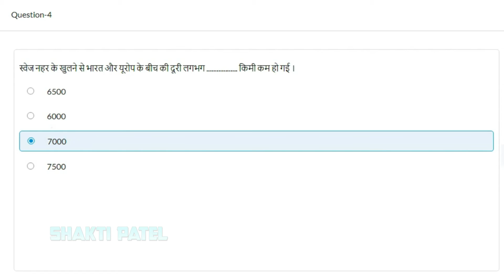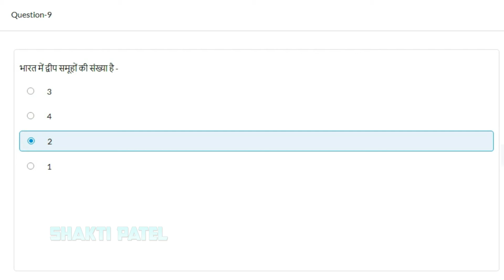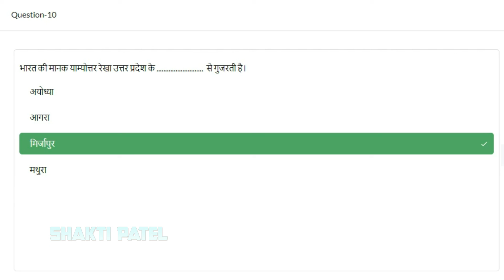Geography MCQ 02 NCERT 9th UNit 01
Title (required)
Hi,
About this video-
🌎 Complete Geography 💠
🌐 Website for online study contents -  🥇
🚀 Download GK Mantra Learning App for 10000+ Chapter wise Mock Tests + Previous Year questions with solutions + study contents - 🥇